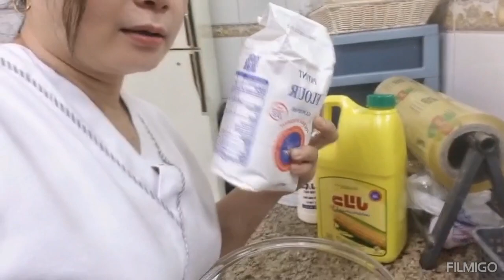CHEESEBREAD.....Ganito ang pag gawa ng mga arabo sa cheese bread..